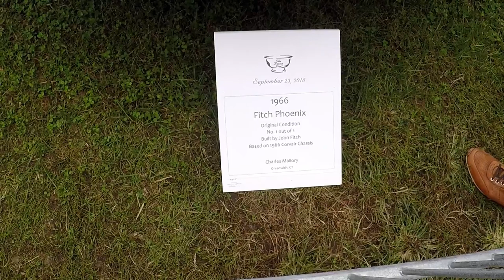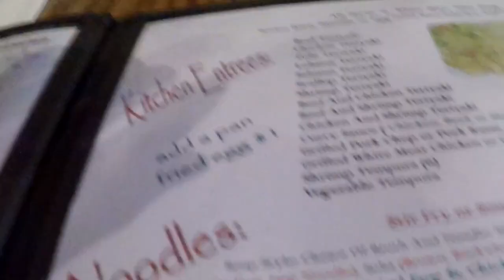$4,000,000 Ferrari LaFerrari in Boston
What a day to see all kinds of super cars, classics, vintage and yes, a hyper car owned by Herb Chambers. The weather was a bit cloudy but was rather nice out, much better than a boiling hot 90 degree day! We appreciate the support and hope you guys continue to enjoy the content we are creating for you guys! Some changes will hopefully be taking place around christmas and i promise those changes will better not only the channel but your viewing experience!